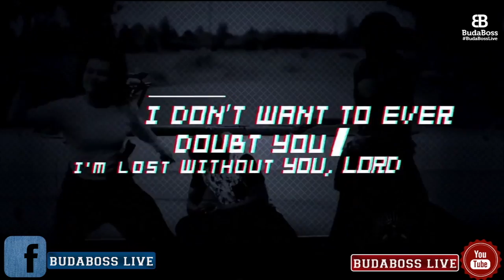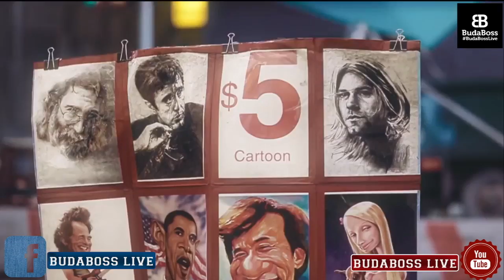BUDABOSS LIVE EP 129 - CHILOUT GOSPEL URBAN FUNK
DJ Clearcut ameamua mambo ni urban funk...wacha nijirushe rushe kuruka. USSSSSSSSTAKEONAAAA!